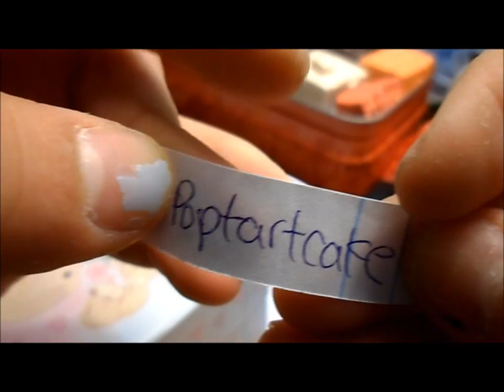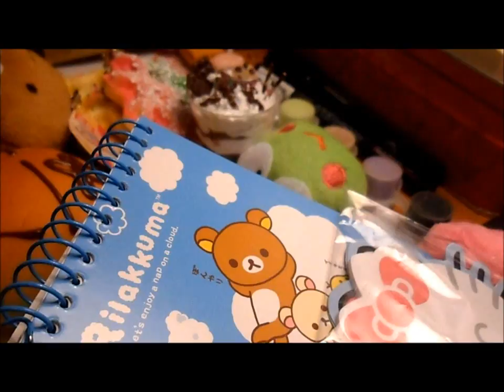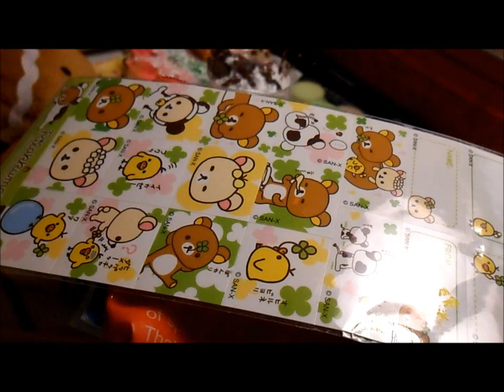Give away winner #2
:) congrats. you will have to pay for shipping tho